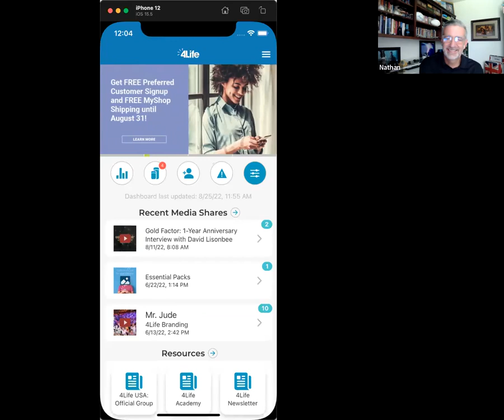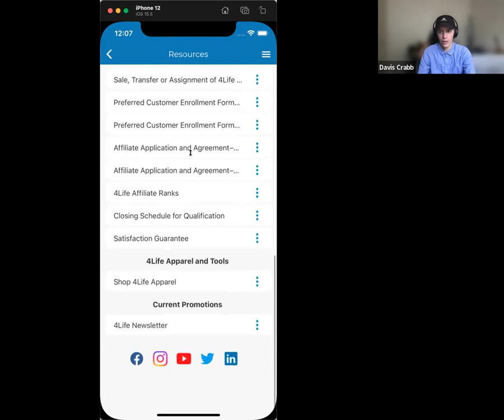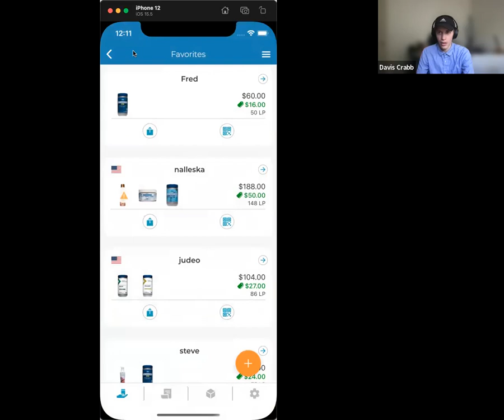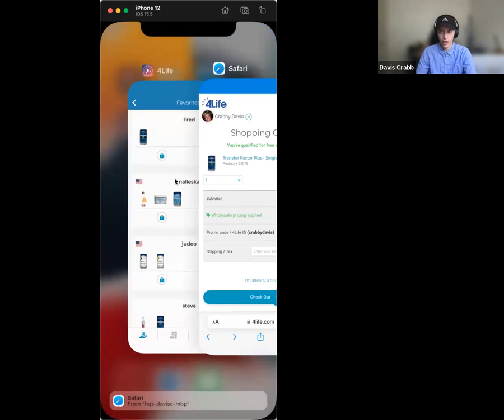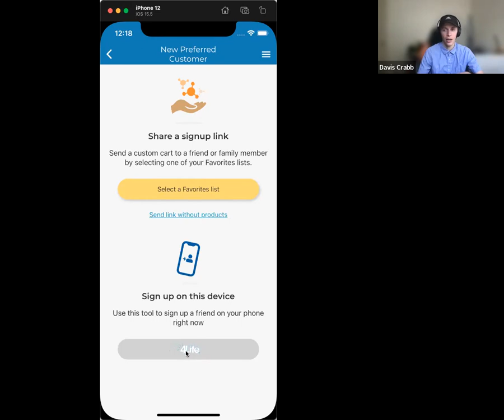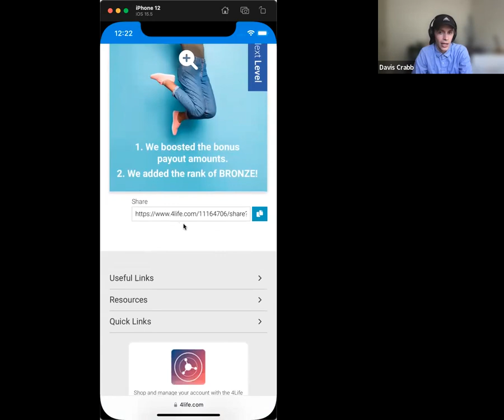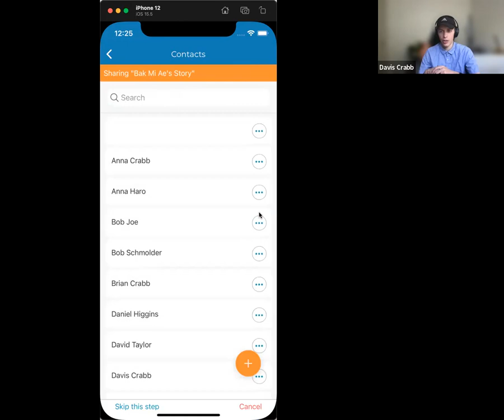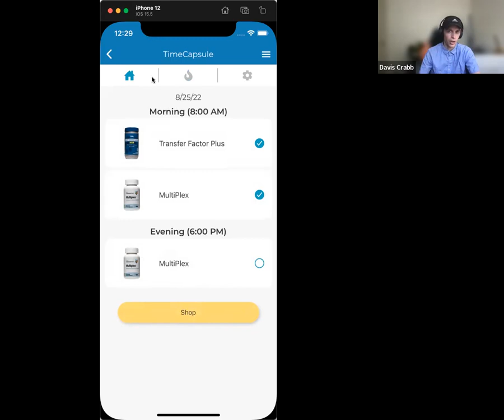4Life App training with Davis Crabb!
4Life App training with Davis Crabb! Davis joins us to train on how to effectively use the 4Life app.